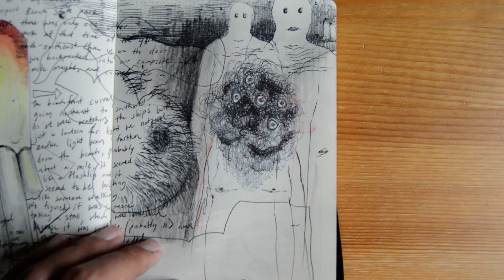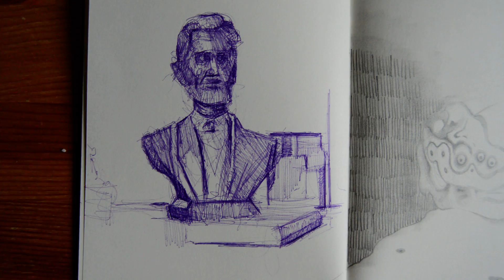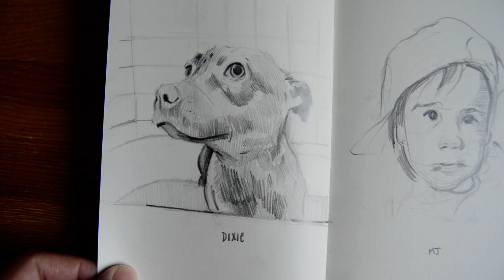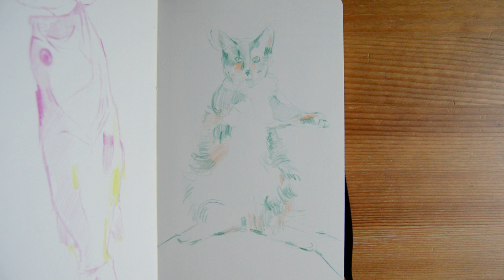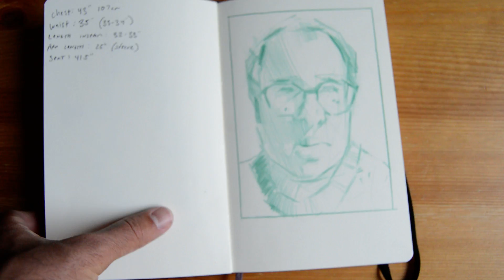caneyofillit challenge (defeated)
In April of 2021, an Instagram art challenge started floating around. The challenge was to fill an entire sketchbook within the month. I tried and failed horribly. Here are the few pages I managed to fill in the first two weeks. However, someday in the future I will have this sketchbook filled and I'll post a tour video to show you how it ended up!

See more of my art at acunaarts.com or on Instagram @acuna.art